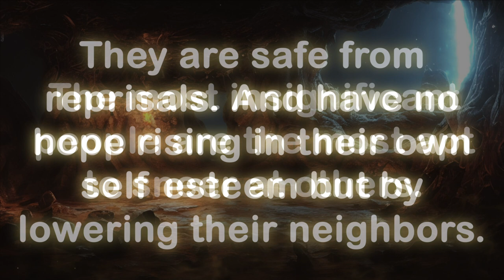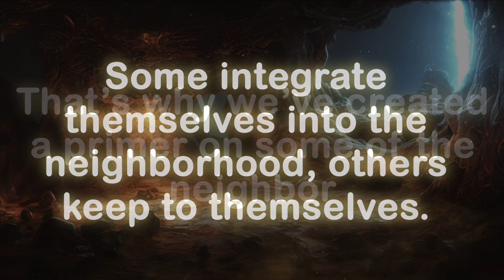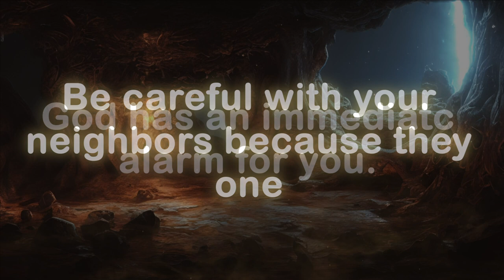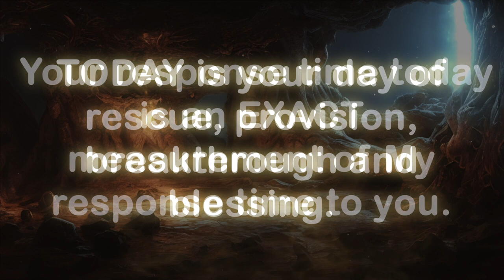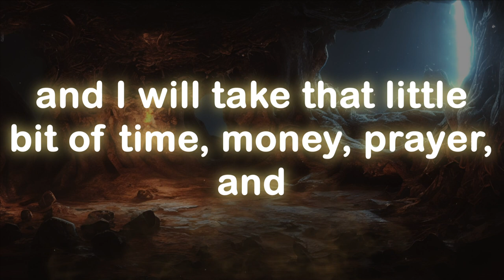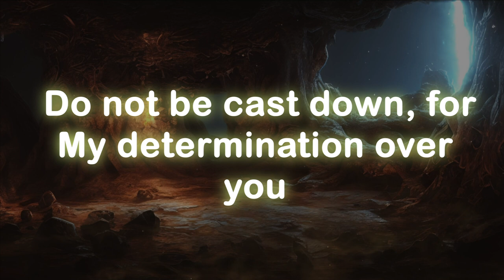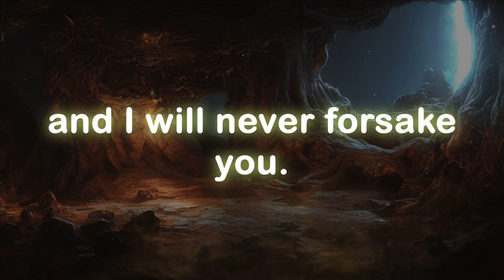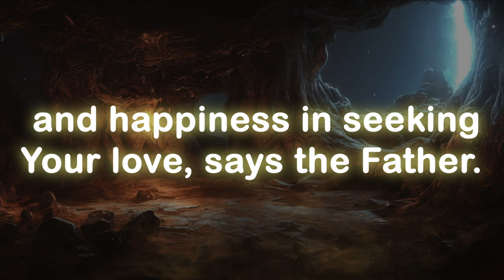God message today 🦋 God message for me today